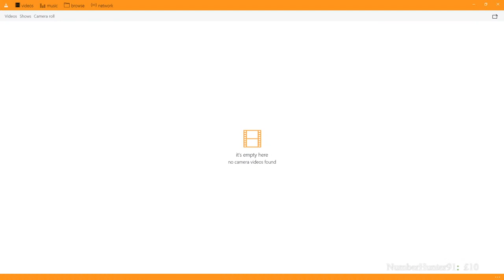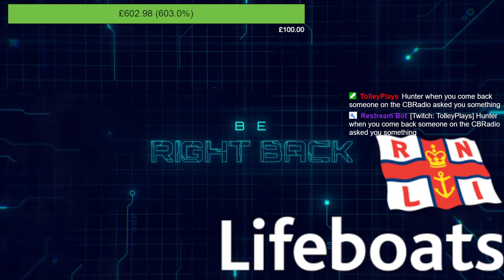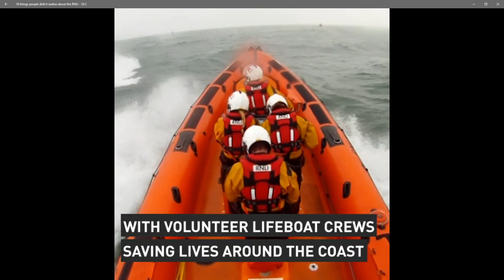CHARITY EVENT: COASTAL CONVOY IN AID OF THE RNLI | !rnlidono !rnli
About the RNLI
The Royal National Lifeboat Institution (RNLI) is a charity that is founded upon and driven by our values of selflessness, courage, dependability and trustworthiness, with volunteers at their heart.

The RNLI is made up of 95% volunteers, putting their lives on hold to help others out at sea, at a moments notice. They rely fully on donations from the members of the public in order to keep going.

Although the service was to be a national service to protect the coasts of the UK and Ireland, their vision was to ‘extend its beneficial effects to the most distant shores, and to generations yet unborn.’

Registered Charity Numbers: SC037736(Scotland), 209603 (England and Wales) and 20003326 (Republic of Ireland).